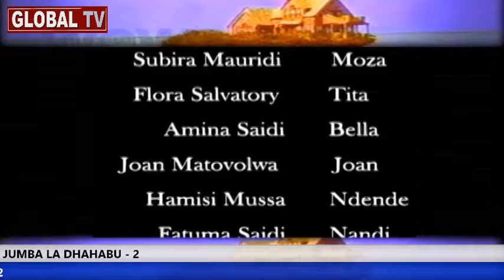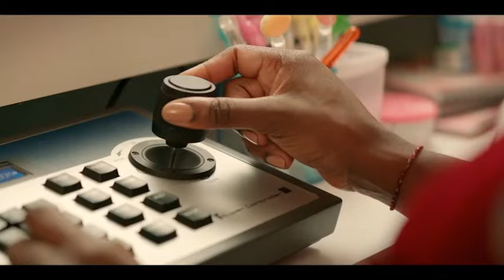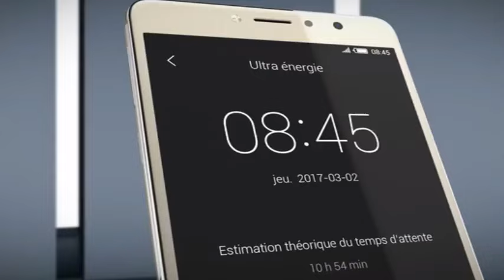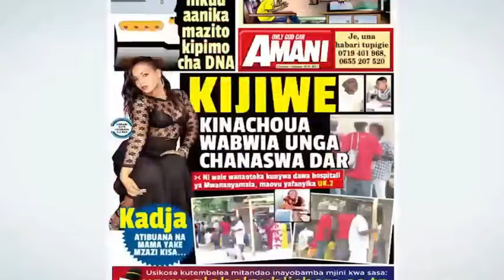LIVE Bongo Movies: JUMBA LA DHAHABU - Sehemu ya 2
GLOBAL TV Online inakuletea mfululizo wa Tamthilia maarufu.  Naamini uliiona lakini haikua yote au ulisikia ubora wa JUMBA LA DHAHABU lakini haukubahatika kuiona, hii ni tamthilia bomba sana isiyokwisha hamu. Mwaka 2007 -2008 ilitesa sana katika Televisheni ya Taifa ya TBC1,

Huu ni wakati wako sasa wa kufuatilia JUMBA LA DHAHABU yenye kisa kizito cha jini KABULA aliyeibuka na kuchanganya akili za wanadamu. Utaifuatilia kwa muda wako kupitia simu yako ya mkononi, kila siku ya JUMAMOSI NA JUMAPILI saa 12:30 hapa hapa GLOBAL TV Online.

WAHUSIKA WAKUU NI: Mzee Chilo, Joan Chilo, Jini Kabula, Rado, Angel John Komba ‘Winter’, Cecilia Sengerema ‘Mamtei’, Bajomba NA Tuesday (Mr. Chuz).

Script: Tuesday Kihangala, Story by: Tuesday Kihangala, Producer: Tuesday Kihangala, Executive Producer: Tuesday Film

Production, Director: Tuesday Kihangala, Sound: Omary Idd, Cameraman: Ramadhani Juma/Mathias Chalange/ Ibrahim Kitimbu

JUMBA LA DHAHABU|GLOBAL TV ONLINE|JINI KABULA